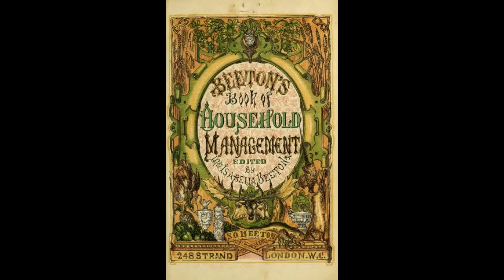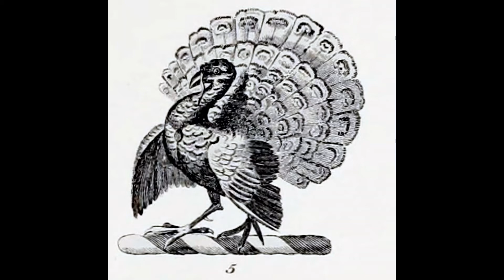Into the picture podcast: The Christmas Turkey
As we head into the Christmas period we are getting into the Christmas spirt. Here is the first of our Christmas into the picture podcasts: The Chirstmas Turkey.
When the first edition of Mrs Beeton’s Household Management was published in 1861, its readers were told that “A Christmas dinner, with the middle classes of this Empire, would scarcely be a Christmas dinner without its turkey”. By this time the turkey had become the main feature of the Christmas dinner and, for those who could afford it, it would, as Queen Victoria’s reign progressed, displace all the other meats served during the festival and it would almost certainly have been the main element on the Edwardian Christmas table of the Lloyd-Greame family of Sewerby Hall.
What the Lloyd-Greame’s may not have appreciated as they tucked in to their Christmas dinner, was that the turkey’s history had a link to the East Riding through their near neighbours, the Strickland family of Boynton Hall.
William Strickland, born circa 1520, and builder of Boynton Hall, just five miles from Sewerby, is widely believed to be the man responsible for bringing the Turkey, a bird native to North America, to England. Strickland it was said, had journeyed to America with the explorer Sebastian Cabot. He had returned a wealthy man, able to build Boynton Hall on the proceeds of his adventures. It was claimed that whilst in the Americas that he had acquired six turkeys from the native Americans which he brought back to England and sold for tuppence each in Bristol market and that these birds were the first to cross the Atlantic.
Whatever the truth behind this story, Strickland was granted the use of the turkey in his coat of arms in 1550s, and he certainly did not discourage talk of his links to the bird. By the end of the sixteenth century the turkey had found its way onto the Christmas table, perhaps with the help of Henry VIII who is credited as being the first English monarch to eat the bird as part of a royal Christmas dinner.
During the 17th and 18th centuries turkey became increasingly popular as a Christmas food, though it was one of several common alternatives, roast beef was popular in the north of England and roast goose most common in the south. Swan or peacock might be enjoyed by the nobility, whilst a boars head was considered most prestigious. For the poor there was far less choice, and any meat at all might be welcome and a chicken or locally caught wild rabbit might have been the most common sight on the festive table.
In the 19th century the Victorian development of Christmas into a time when family members gathered together, increased the popularity of the Turkey as, pound for pound, it could feed more than many of the alternatives and in large middle class households it quickly became the meat of choice for Christmas dinner. Queen Victoria was known to dine on Turkey at Christmas and it is no coincidence that in his influential book Christmas Carol, Charles Dickens, who is credited with popularising so many of our modern Christmas customs, has Scrooge send Bob Cratchit a Turkey.
However, Turkey remained an expensive meat for much of the 20th century and it was not until more intensive farming methods, a general rise in the standard of living after the Second World War, and the growth in fridge ownership to keep the left overs, that Turkey became widely affordable and the ubiquitous feature of the Christmas table. Today, in an echo of Mrs Beeton’s comments 160 years ago, 87% of the British population say Christmas would not be the same without a roast Turkey dinner and some 10 million Turkeys are eaten in the UK at Christmas, all a far cry from those six birds sold in Bristol Market.